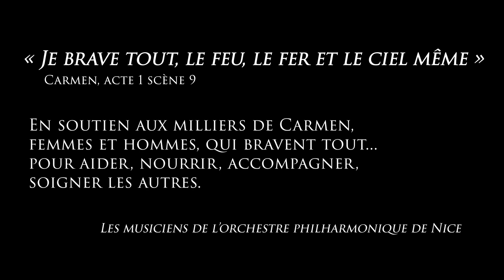Carmen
« Je brave tout, le feu, le fer et le ciel même »
Carmen acte 1 scène 9.
En soutien aux milliers de Carmen, femmes et hommes, qui bravent tout... pour aider, nourrir, accompagner, soigner les autres.
Les musiciens de l'Orchestre Philharmonique de Nice.